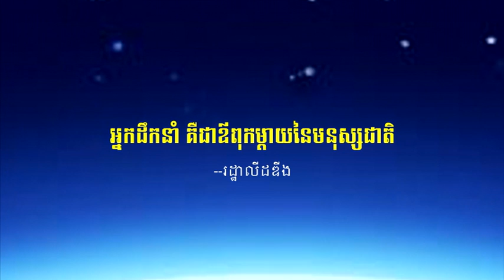វេទិកាជជែកដេញដោលពីភាពជាអ្នកដឹកនាំ -The Leadership Debate 9-9-2015 - Part19